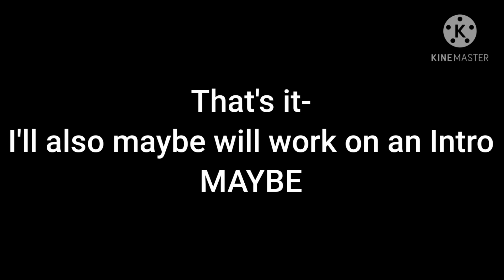ABOUT MY INACTIVITY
I'm so sorry about my inactivity, I have been pretty busy with school- I have some video ideas written down and I'll try to make 'em as soon as possible, still I'll try to make them at least descent. About the continuations:
• I told you I'm not really good with things with more that only one parts so- I'm trying, just wait (I don't promise they'll come here soon tho-)
Anyways!